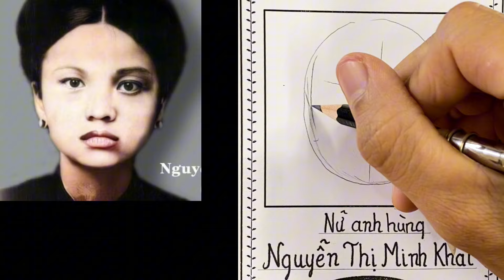Cách vẽ chân dung mini nữ anh hùng Nguyễn Thị Minh Khai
Dụng cụ mình vẽ gồm :
- Bút chì
- Giấy a4
- Bút màu market
- Bút chì màu marco
- Bút chì phấn màu
- Bút phấn trắng, bút gel trắng.